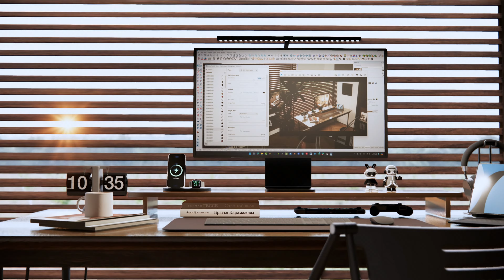Chaos Enscape _ Shaky Camera Animation